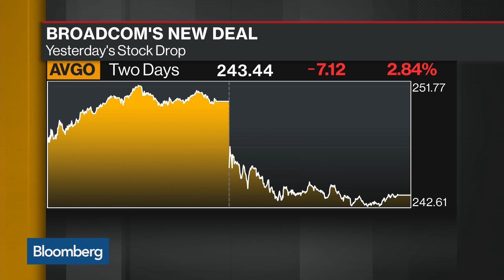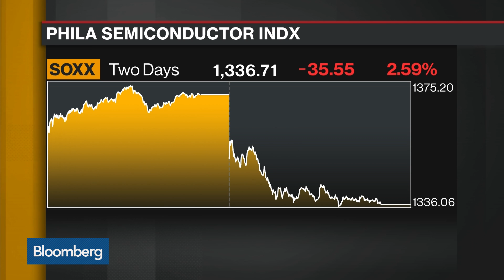Broadcom Agrees to Buy CA Technologies in $18.9 Billion Deal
Jul.12 -- Broadcom Inc. agreed to acquire CA Technologies for $18.9 billion in a deal that allows the chipmaker to expand into corporate software. Bloomberg's Jason Kelly reports on "Bloomberg Daybreak: Americas."